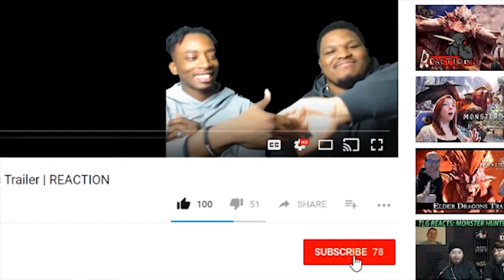PLUS ULTRA PRIZE GIVEAWAY!! My Hero Academia Season 3 Episode 1 | Reaction